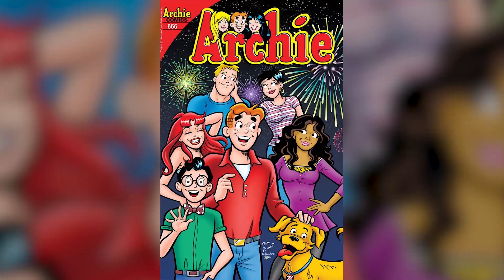RIVERDALE Season 7 Teaser (2023) With Kj Apa & Lili Reinhart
Directed by: Jason Moore
Written by: Roberto Aguirre-Sacasa
Produced by: CW